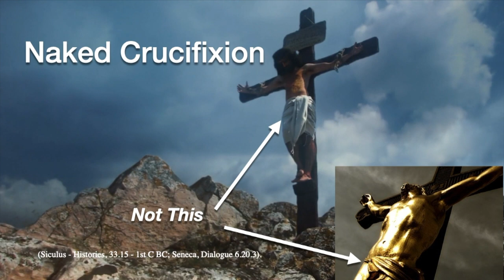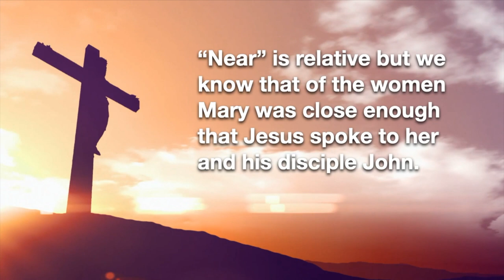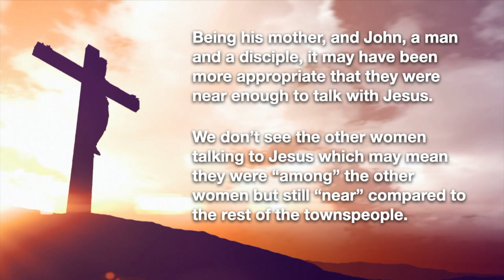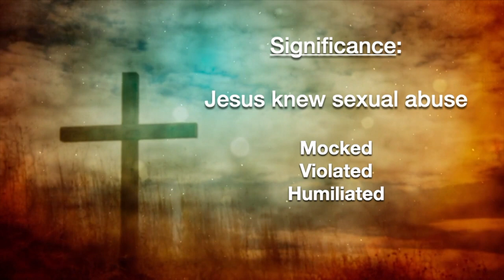2) Jesus Crucified Naked?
Was Jesus crucified naked?  What do the Roman historians say about crucifixion?  what is the significance?  What was standard Roman crucifixion like?  What does history say about crucifixion?